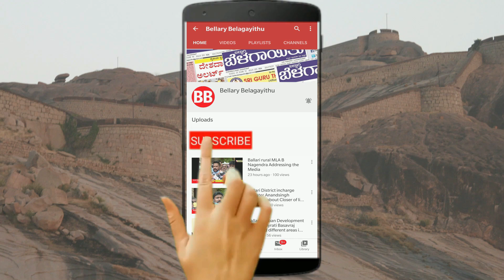State Level Sports Meet In Ballari | Bala Bharati Kendriya Vidyalaya | Bellary Belagayithu